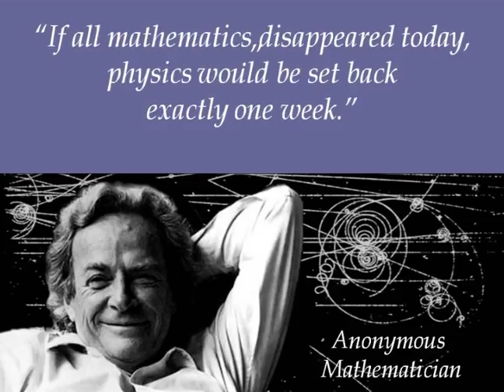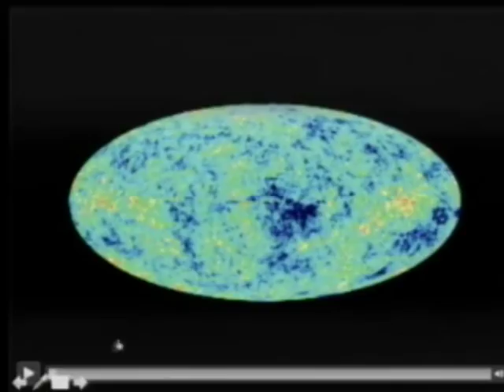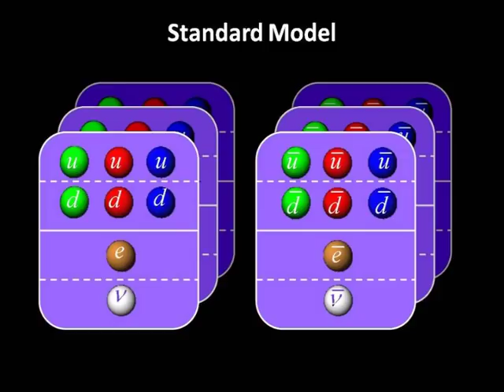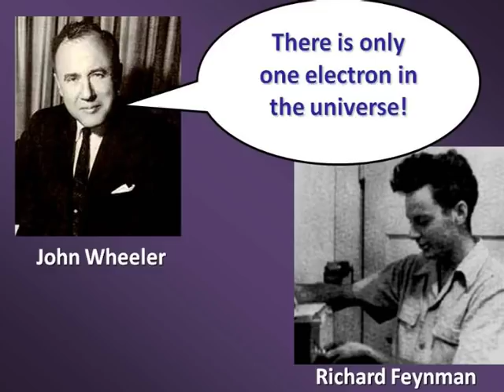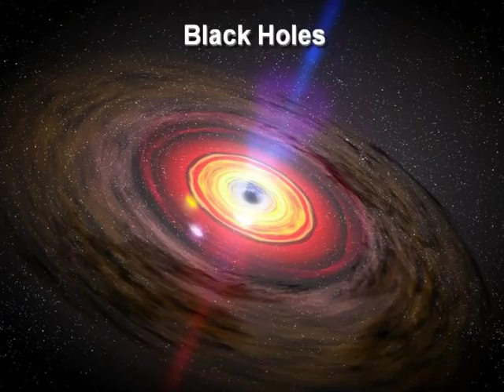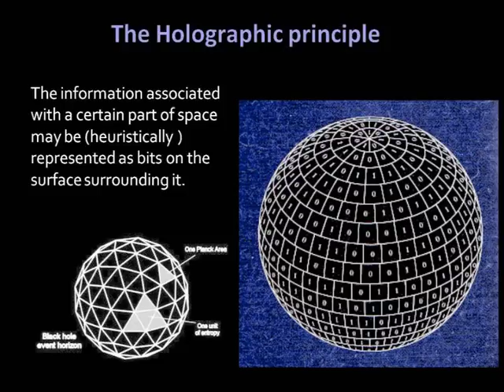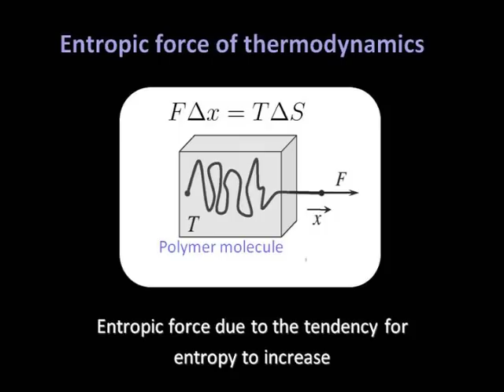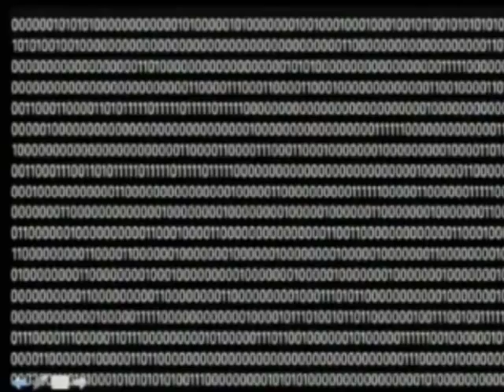The End of Space and Time? - Professor Robbert Dijkgraaf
Robbert Dijkgraaf's focus is on string theory, quantum gravity, and the interface between mathematics and particle physics, bringing them together in an accessible way, looking at sciences, the arts and other matters.

Professor Dijkgraaf studied physics and mathematics at Utrecht University. He gained his PhD cum laude in 1989 with Nobel Prize-winner Gerard 't Hooft. He held positions at Princeton University and Princeton's Institute for Advanced Study. In 2003 his research was rewarded with the NWO Spinoza Prize, the highest scientific award in the Netherlands.

Many of his activities are at the interface between science and society. He writes columns, is involved in a popular TV science programme and initiated (science education).

The End of Space and Time with Professor Robbert Dijkgraaf was recorded live on 20 March 2012 in London, UK.

The transcript and downloadable versions of the lecture are available from the Gresham College